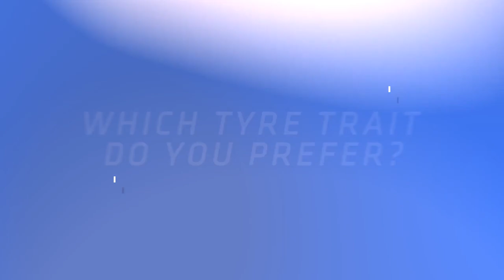Rider Tyre Preferences - CEAT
Share your rider habits and let CEAT show you the right tyre for your riding styles. Because with CEAT, it helps.